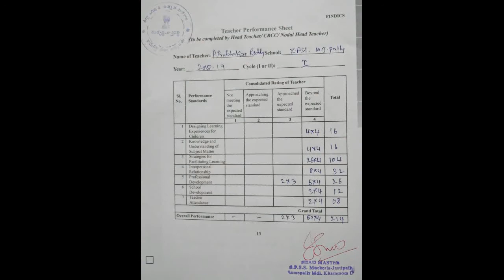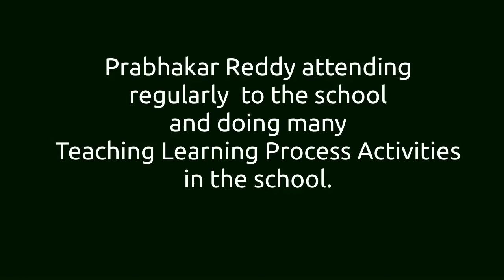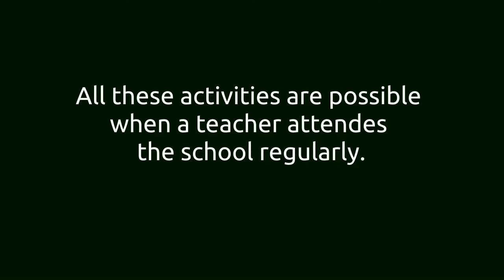Regular Attendance of Prabhakar Reddy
from
pesara prabhakarreddy science network